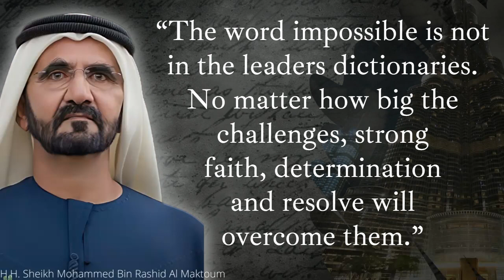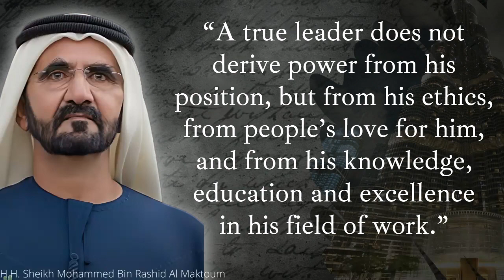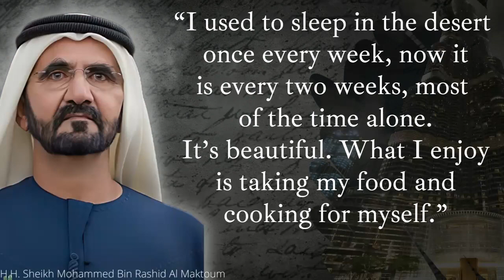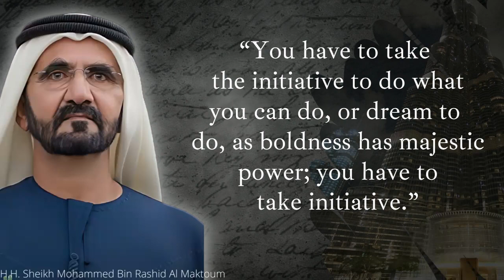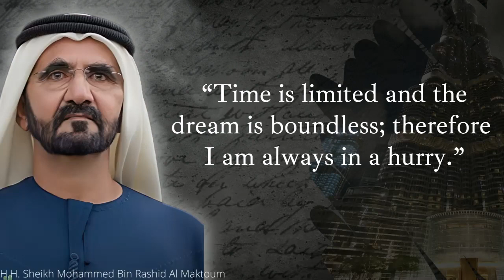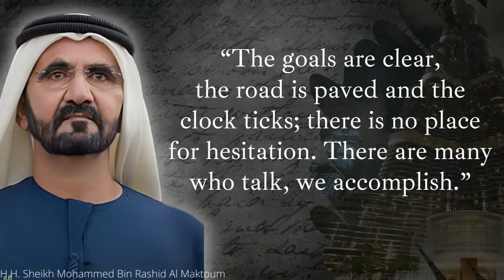BRILLIANT H H Sheikh Mohammed Bin Rashid Al Maktoum quotes| part two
This video highlights some of the most memorable H.H. Sheikh Mohammed Bin Rashid Al Maktoum quotes on different subjects to give you a good idea of his vision and foresight. His unique, perceptive viewpoints have helped Dubai establish itself as a dynamic business community and a city with world-class infrastructure and superior digital and telecommunications networks.

His Highness Sheikh Mohammed bin Rashid Al Maktoum is the Vice President and Prime Minister of the United Arab Emirates, and Ruler of the Emirate of Dubai. He is internationally known as a progressive leader and the great mind behind the incredible transformation of the emirate of Dubai into a leading business and tourism hub in the region.